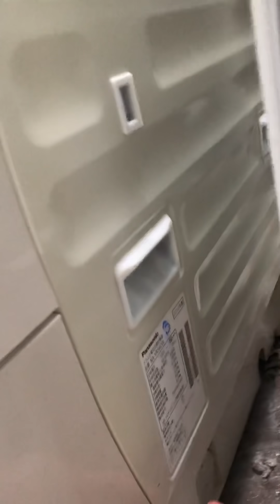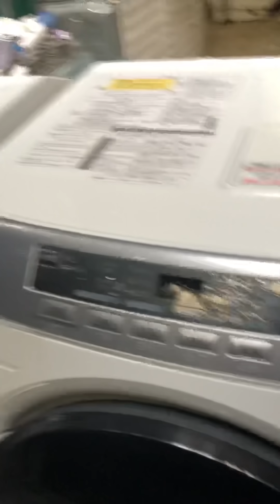So sánh động cơ dẫn động trực tiếp và động cơ chuyển động bằng dây curoa ở máy giặt nội địa Nhật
Nên mua máy giặt nhật loại nào tốt nhất? Các bạn hãy xem video trước khi lựa chọn cho mình 1 chiếc máy giặt nhật
Địa chỉ:
CS1: Số 12 ngõ 24 Hoàng Quốc Việt
CS2: Số 235B Lương Thế Vinh